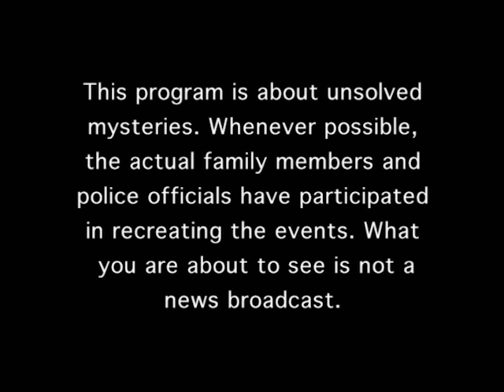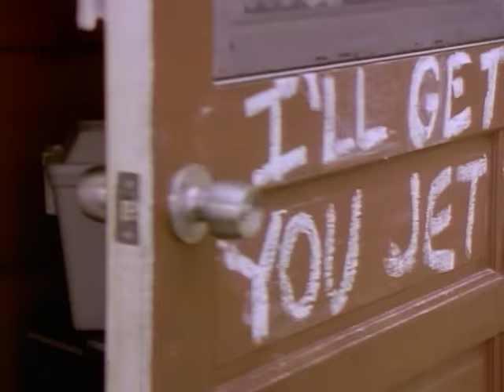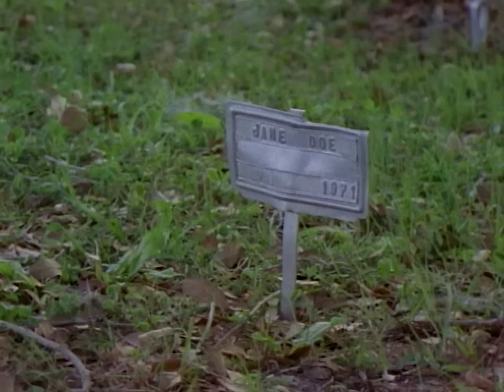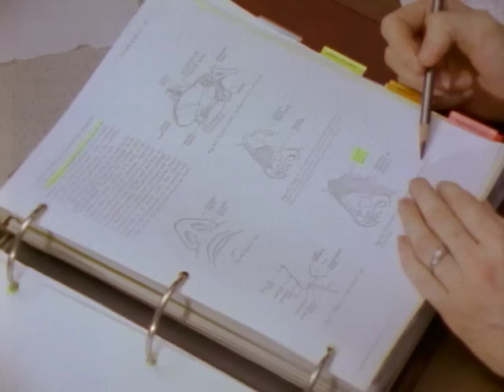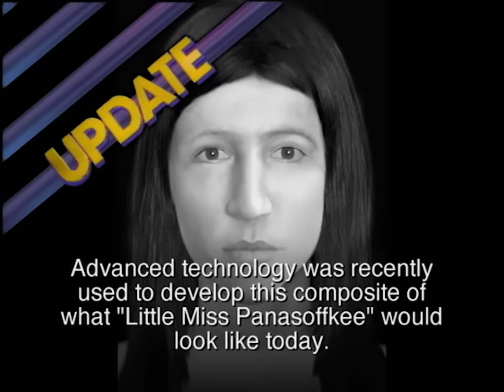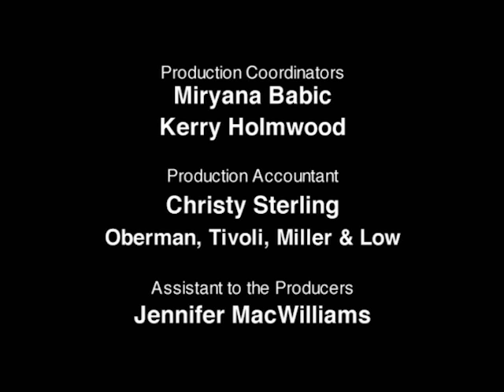Unsolved Mysteries with Robert Stack - Season 5, Episode 5 - Full Episode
This episode includes: Dear Patricia  & UD, Lucie's Last Fare & UD, Unkown Mom & UD, Little Miss Panasoffkee & UD.